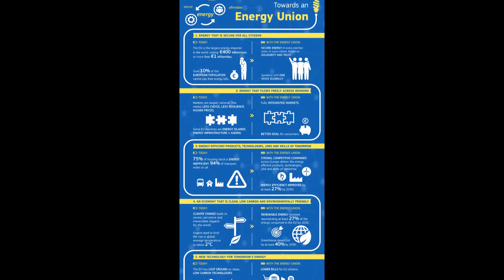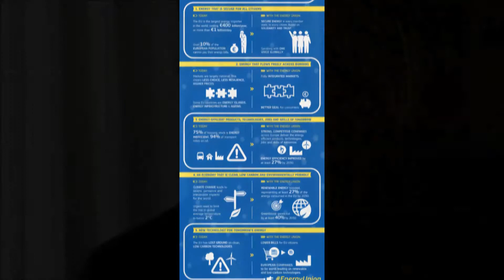Aldo Chiarini - Forum Strategico Italia-Francia: l'importanza dei partner strategici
Intervista ad Aldo Chiarini - Amministratore Delegato, GDF SUEZ Energia Italia, Presidente, GDF SUEZ Energy South Europe - a margine del convegno "Forum Strategico Francia-Italia, Riflessioni comparate su modelli e strategie energetiche", organizzato dall'Istituto Affari Internazionali.

Roma 13/05/2015